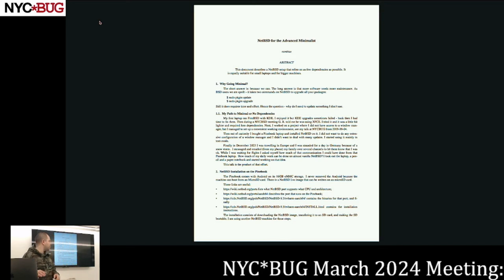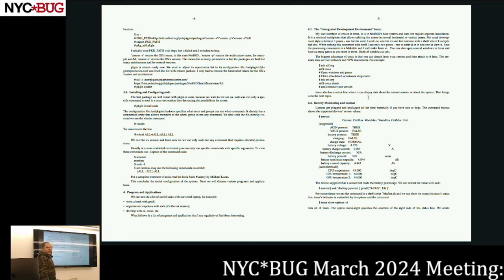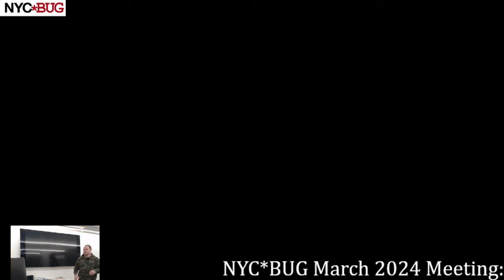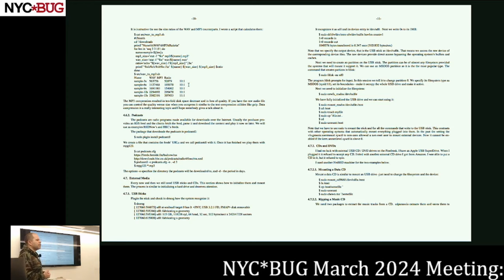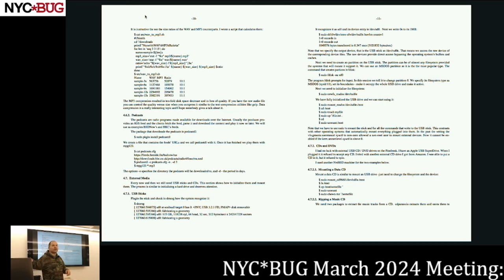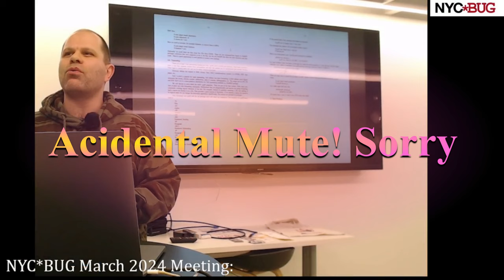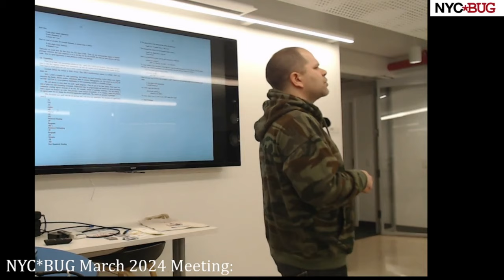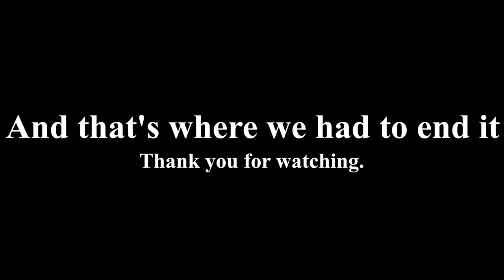NYCBUG March 2024 NetBSD for the Advanced Minimalist, By Ivan "Rambius" Ivanov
This talk grew out of the experience of going on vacation with only a $100 Pinebook and trying, and succeeding to get work done.

Roughly the topics will be:

    Installation and Updates - possibly automating them
    Setup after the first boot
        Battery monitoring with envsys framework
        tmux - the "GUI" of choice
        Network connectivity and wireless
        sudo setup
    pkgin and binary packages
    Email with mutt
    Using external media - USB sticks and CDs/DVDs - with and without sudo
    Audio
        Ripping CDs
        Various audio formats
        Podcasts
    Typesetting
        Typesetting with *roff
        Typesetting with tex / latex

I don't want to give a list of tools only. I would like to discuss more about how they work - for example battery monitoring uses envsys framework that can read various sensors and I have a sample program to demonstrate it. Envsys can react when sensors reach critical values - for example when the battery is almost depleted or when the CPU gets hot. Email needs authentication - what the various options are. Wifi - wpa_supplicant is great if you use just a couple of networks, for example work and home; how we scan for wireless networks, how we sniff them.

# Additional Info:
Link to slides:

*Note: there was a slight 2minute-ish drop of audio towards the end of the recording of this video.